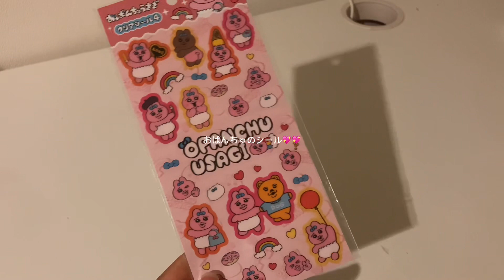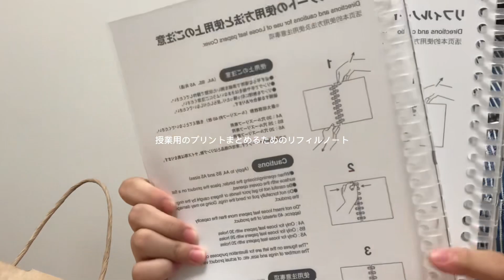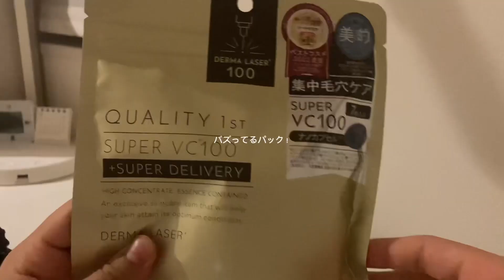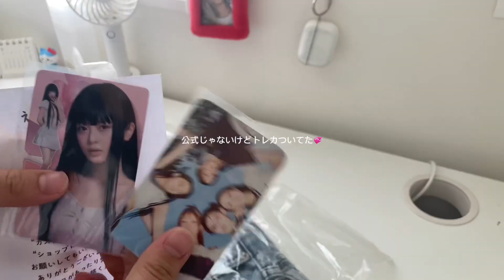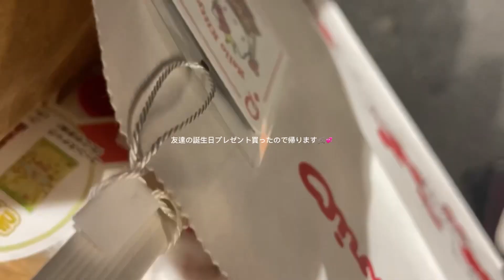【vlog】高校生2ヶ月間の日常vlog•新作スタバ🍓✨•キルシー開封👔💞•浜名湖ドライブ🌅•無印大量購入品紹介🛒⭐️•キャンドゥ購入品📄💖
画質を1080pにしてご覧下さい♡*.+ﾟ

音源→Oily Sail / DJ BAY

最後まで見てくださりありがとうございました💻💞
また次の動画も楽しみにして頂けるとうれしいです✨